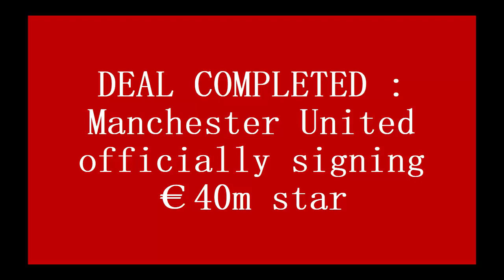DEAL COMPLETED : Manchester United officially signing €40m star